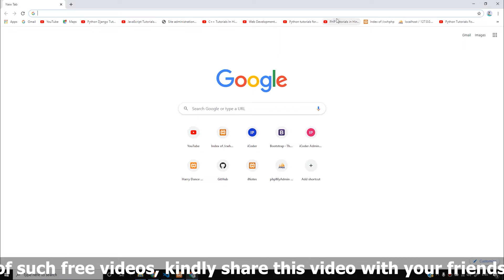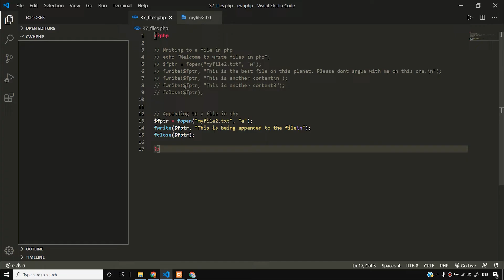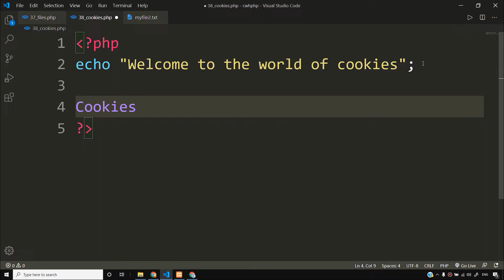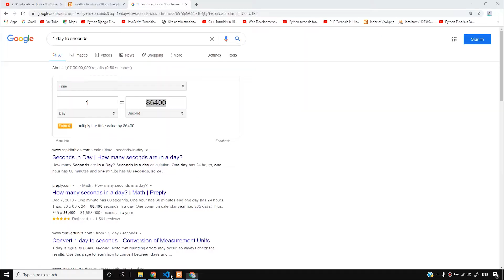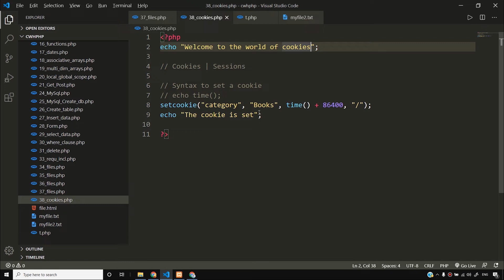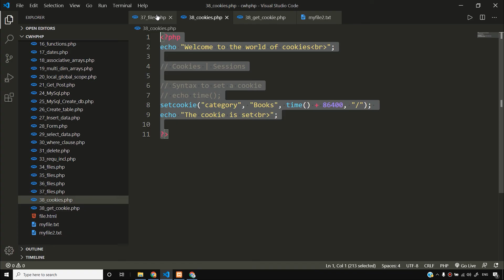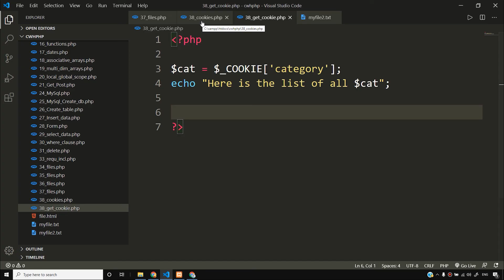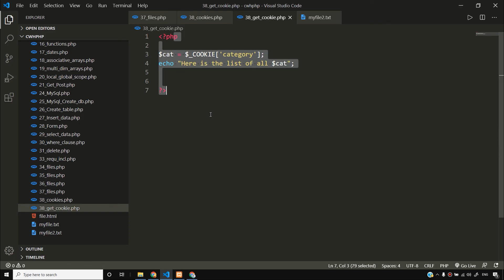Setting Cookies & $_COOKIE super global in PHP in Hindi | PHP Tutorial #38